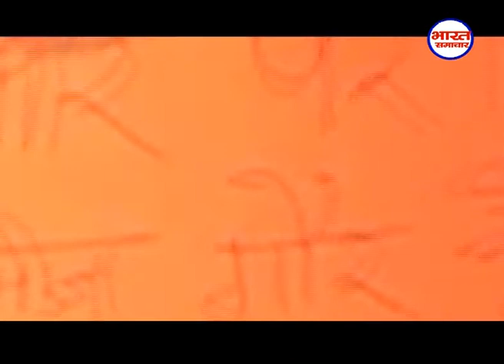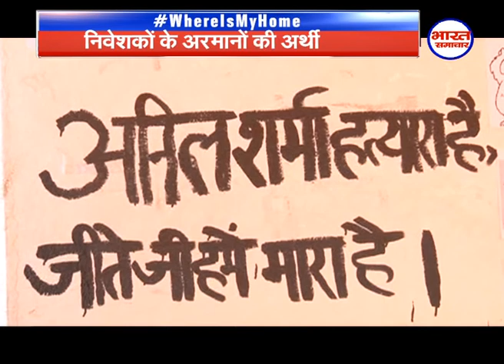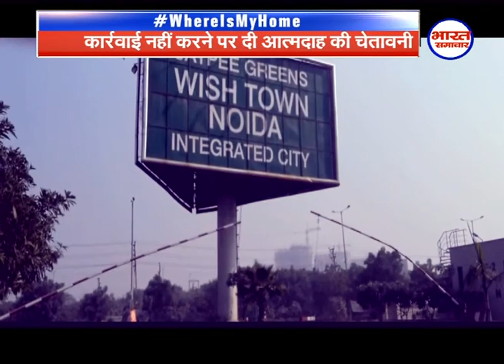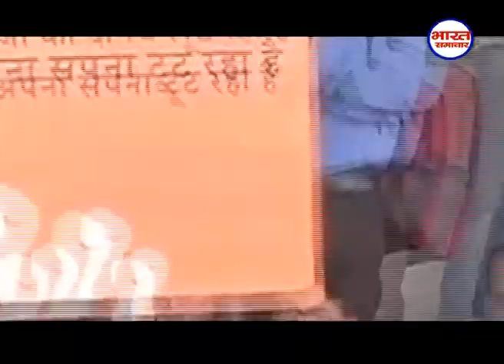बिल्डर्स की बदमाश कंपनी